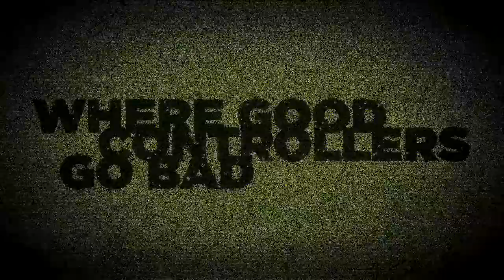Spiratus.| Editing Contest Entry by ADZ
50? 60 ? 100 ? likes xDD